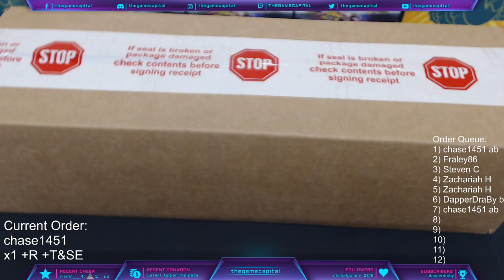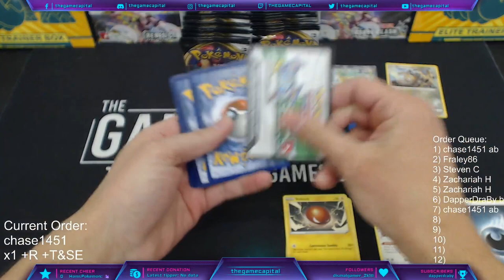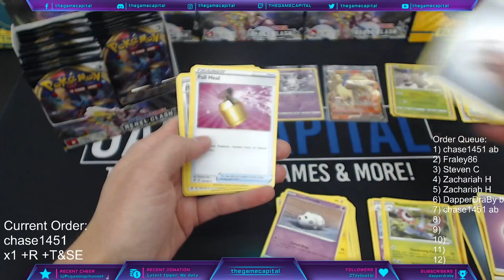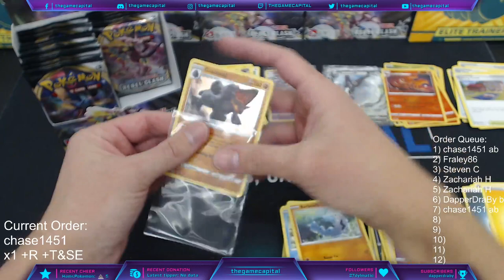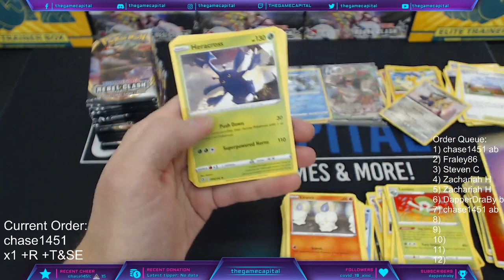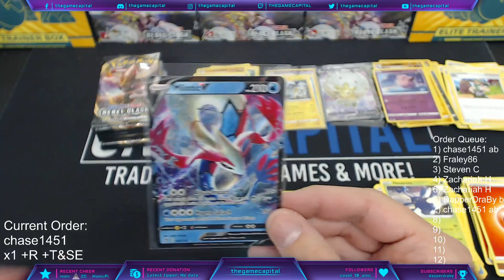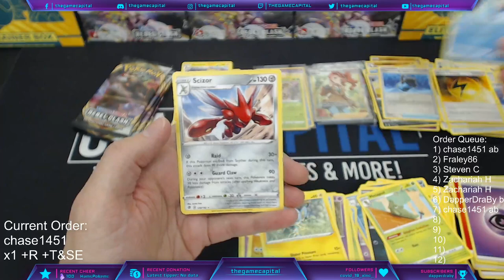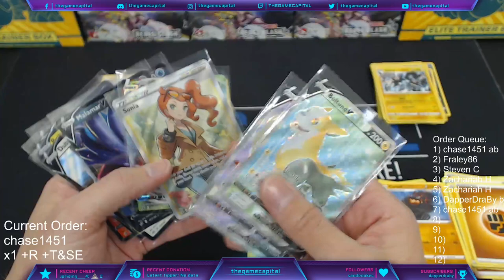Pokemon Sword & Shield Rebel Clash Booster Box Opening from April 27th Box 1 for chase1451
Today's booster box opening of Pokemon Sword & Shield Rebel Clash was first seen on April 27th. This is the 1st box of 10 that was opened on that's day stream and was for chase1451. For $59.99 they got all of the shiny cards from the box (plus they did both upgrade options on top of that). If you want to participate in future breaks, you can see what we have available

Follow me, Jeff, on Twitch where I live streamed this booster box opening, Cardfight Vanguard ZERO, Animal Crossing game play and more!

You can find SOME of what we offer on our